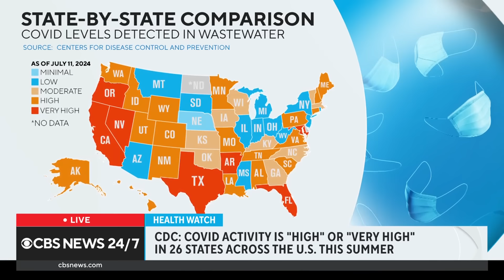COVID cases rising across U.S., according to levels detected in wastewater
The wastewater viral activity level for COVID-19 is high and very high in 26 states right now, according to the CDC, with more than 70% of illnesses stemming from a highly contagious COVID strain known as the FLiRT variant. Andrew Pekosz is the professor and vice chair of molecular microbiology and immunology at the Johns Hopkins Bloomberg School of Public Health. He joined CBS News to talk about the spike in cases.